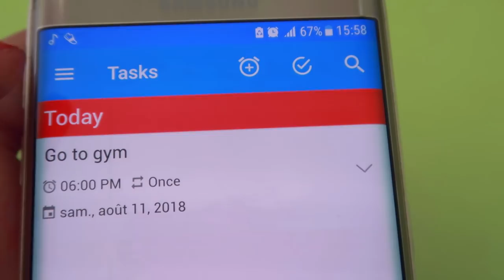أقوى نصائح لتنظيم الوقت لازم كل طالب يعرفها | سلسلة العودة للمدارس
Hola Amigos
رح نبلش في القناة سلسلة جديدة و هي العودة للمدارس متكونة من 17 فيديو من نصائح و كوميديا و تجميل و قصص و غيرو رح أنشر بشكل أسبوعي 3 فيديوهات منها لغاية نصف شهر 9

ARMONÍA .